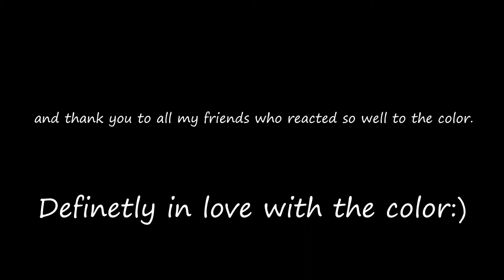WRAPPING THE RALLYBACKER BRZ TIFFANY BLUE - Springfest 2020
Bagging and widebodying has always been a dream of mine. Here is a small video that documents the roughly 2 month process of prepping the car for the Springfest season opener. Thank you to everybody who complimented and showed support. It truly means a lot :)